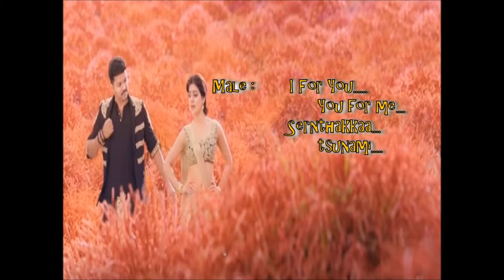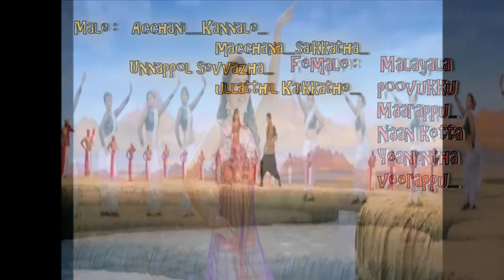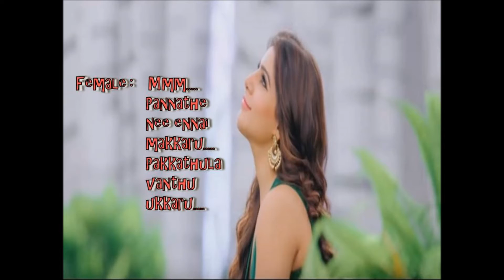Chella kutti karaoke for male singers by Maya Padma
Movie : Theri || Music : G.V.Prakash Kumar || Singer : Vijay , Neethi Mohan || Lyrics : Kabilan || Karaoke cover : R. Maya Padma